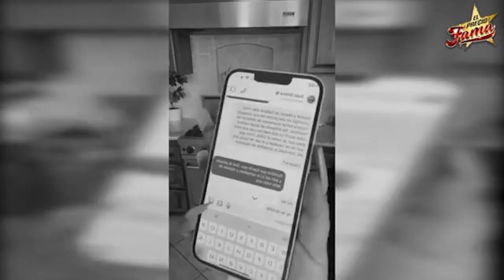Mayeli Alonso, ATACA a Lupillo Rivera tras la canción DEDICADA | El Precio De La Fama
La empresaria Mayeli Alonso realizó una de sus famosas transmisiones EN VIVO para esta vez, contraatacar a su ex pareja Lupillo Rivera, tras su reacción a las declaraciones que La Patrona dió con respecto a la canción dedicada.